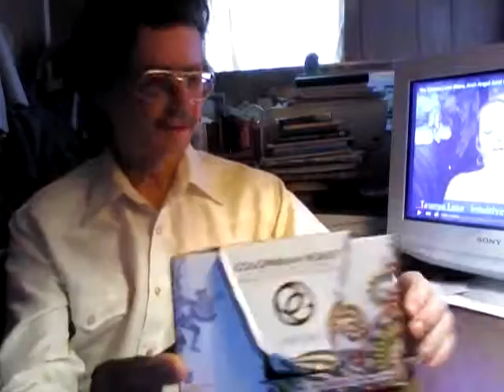BREAKFAST & COFFEE FEMARLLC #150 - WITH TLS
JOURNALING, INSPIRATIONAL IDEAS, MOTIVATION, AND AFFIRMATIONS WITH FEMARLLC COFFEE AND BREAKFAST.  IDEAS INTERSPERSED THROUGH OUT THE VIDEO.